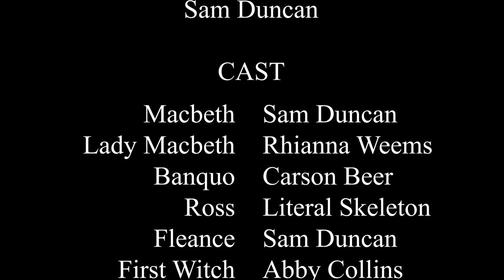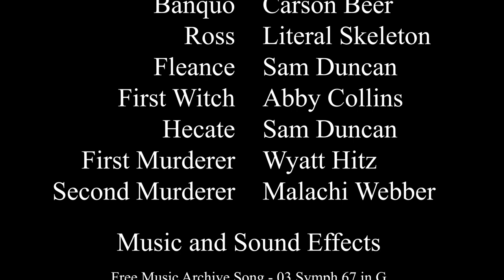MACBETH ACT III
This is a short film project I did for my drama class, I'd like to thank everyone involved for the many hours of filming. This took many free blocks and spare time but I'm proud of this project.

Credits:
(I will add links to youtube videos in the future)
Music
-Free Music Archive Song - 03 Symph 67 in G
-11. Chopin - Nocturne, Op. 9 No. 2, E Flat From the Rosita Renard At Carnegie Hall Plus Rare Recordings
-01. Ravel - Valses Nobles Et Sentimentales From the Rosita Renard At Carnegie Hall Plus Rare Recordings
-Noah Giesler - Wasteland
-Right Behind you By Valve Corporation

Sound effects
-Laugh Track Sound Effect - Laugh Track Sound Effect By Santhanaram
-Drums After Joke Punchline Sound Effect HD | No Copyright By CoolSoundFX
-Cool 1 hour smoke Visual loop By Bobby Martinez

Still reading? Well I’ve gotta BONE to pick you!!! NYAHAHAHAHAHAHA -Ross